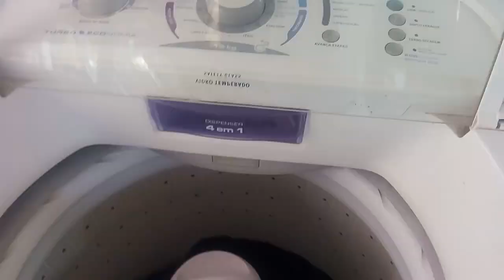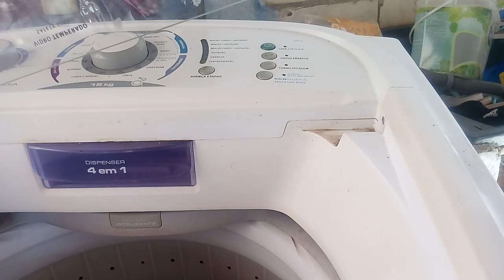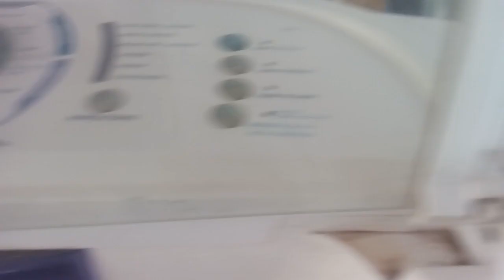Como tira a tampa da máquinas de lava eletrolux \imagens retiradas da internet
caçulatubicomediaartesanatocarro shortseletrodormertico caçula tubi carro comedia videos shorts artesanato eletrodomésticos comotiraatampadamaquinadelavaeletrolux. (nesse vídeo eu estou ensinando a como tá tirando a tampa da máquina de lavar Eletrolux, e muito fácil, dica do caçula tubi. ) ola seja bem vindo a mas um vídeo do canal eu sou o cacula tubi nesse canal eu reutilizo vídeo da interne te para dar informação para vocês \imagens não autorais, retiradas da internet.